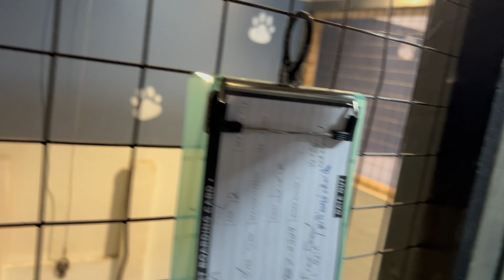Dog boarding business from home. A day in the life.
Come with me on a normal easy day of operating our home owned dog and cat kennel.  Some days are smooth, some days are crazy, every day is different with all our guests that come in and out. When you operate a kennel its a 24-7 job. Luckily, our kennel is on our property and is quite easy to just walk down a 100 yards and go to work. Depending on the response to this video I may start doing a weekly vlog on kennel life. Let me know if you would be interested in seeing a weekly video documenting all the daily activities of our home owned and operated boarding facility.